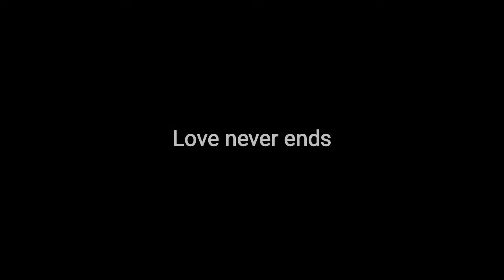vlogart HeART route from Tamora - Binjai - Bukit Lawang for Conservation Day '18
HeART Travelling tour jungle forest nature